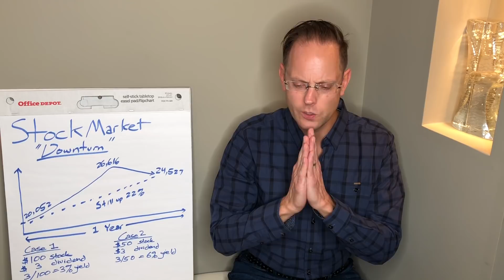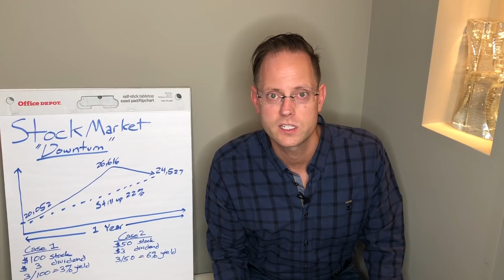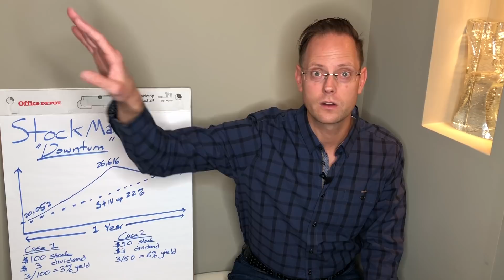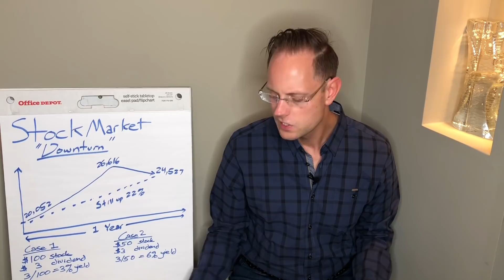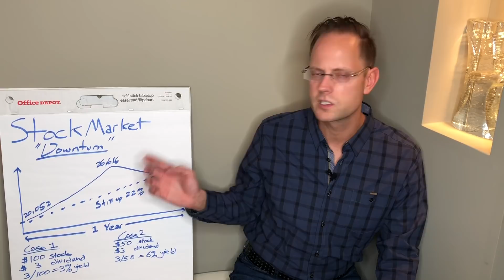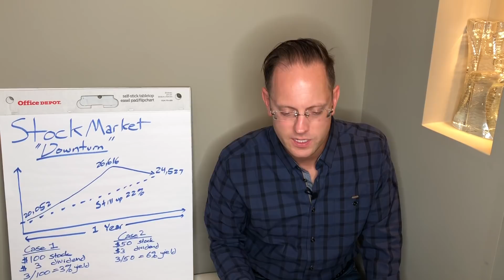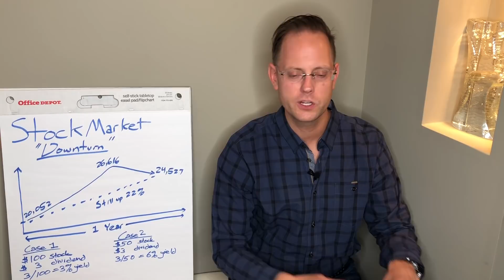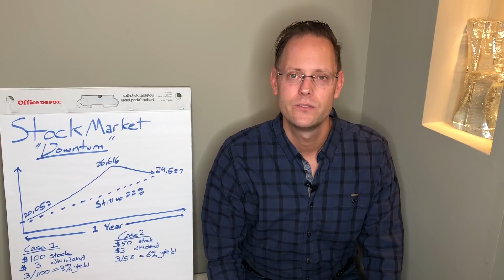This OVERHYPED Stock Sell-Off Is Great For Long-Term Dividend Investors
The recent stock market sell-off, in my opinion, is completely overhyped! After all, despite the sell-off, the Dow Jones Industrial Average is still up 22% in the last year! When there's a sea of red with my stock quotes, I actually love it, as I'm a long-term dividend growth investor (I invest for dividend checks that can be used to pay the bills).

Today's video starts with some perspective. While the media is talking about the "crash" and "downturn", we are still up substantially in the past year. In fact, what just happened is a minor correction, in my opinion. Of course, everyone wants something to talk about. Just be cautious around hype.

Next, I discuss why I personally like to avoid the media and water cooler talk. The last thing I need is negativity and pessimism entering my investment strategy. While I value all opinions and like to stay neutral and open to feedback, I want to generally have a climate of positivity surrounding my investments.

As a dividend growth investor, I'm in this for the cash flow. I'm in this for the long-term. Whether the stock market is up or down just does not concern me. Rather, I am in this for the passive income (the dividends). And, dividends will be paid out (and keep getting increased) regardless of market valuations, as long as underlying business fundamentals are strong.

In fact, this may be extreme, but once I buy I assume 100% loss of capital. Since I'm never selling, capital appreciation does not really concern me. (Of course, I've done well on capital appreciation, often beating the S&P 500, and that's nice.) That being said, It's all about the dividends for this investor.

My favorite part of today's video: I show two concrete mathematical examples of why lower share prices are really great for dividend investors. The lower the share price, the higher the starting yield. It's all about getting value for one's investment dollars.

In fact, I would not be very concerned if the market went down by 50%, as long as underlying business fundamentals are strong. This would only accelerate my financial freedom.

Want to learn more about how I'm averaging into Procter & Gamble and Kimberly Clark this year? Check out this video:

All content on my YouTube channel is (c) Copyright IJL Productions LLC.